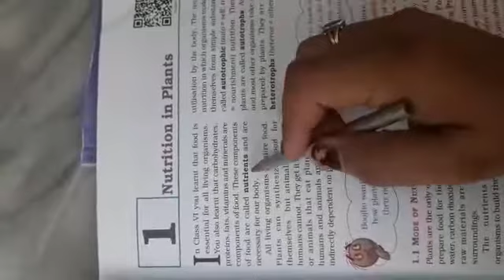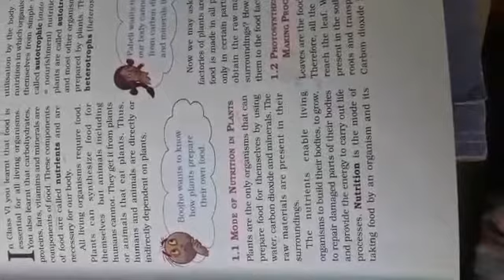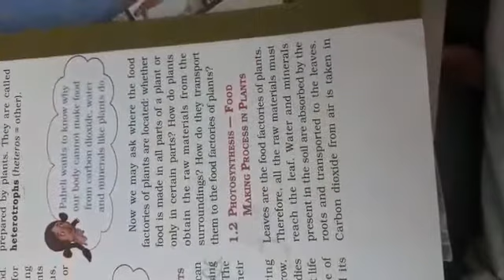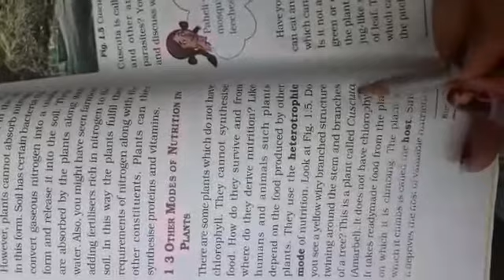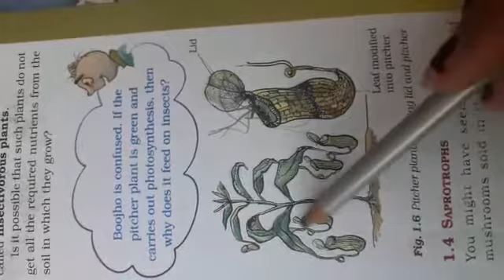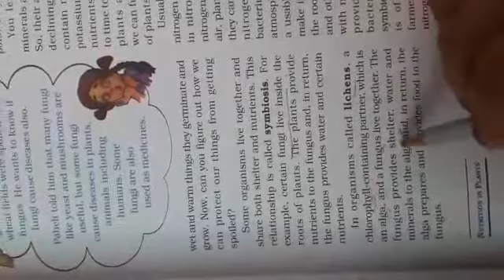REVISION SCIENCE CH 1 NUTRITION IN PLANTS CLASS 7TH